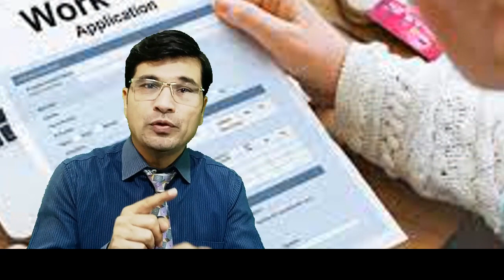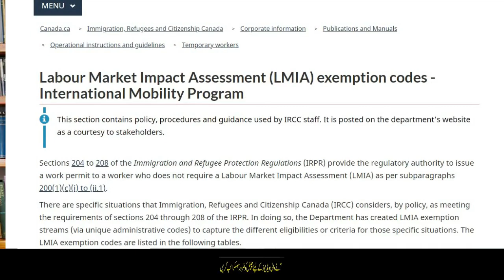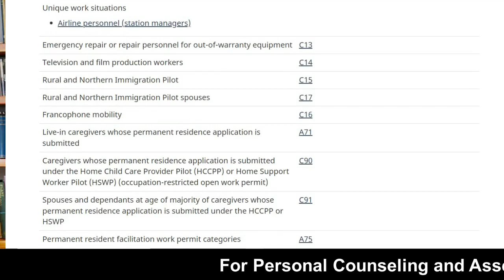Canada IMP Program 2022 No LMIA , No IELTS , No Age Limit I Fly in 2 weeks Urdu I Hindi By Easy Visa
Canada IMP Program 2022 No LMIA , No IELTS , No Age Limit I Fly Canada in 2 weeks Urdu I Hindi By Easy Visa

Web: 5staraviation.pk